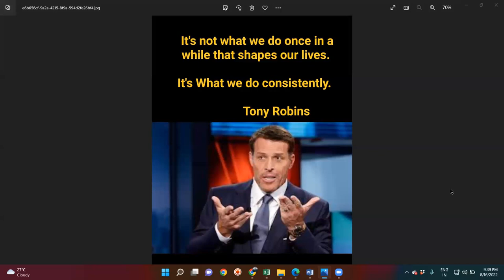What shapes our life? It's What we do consistently. Ek Choti Si Baat #63